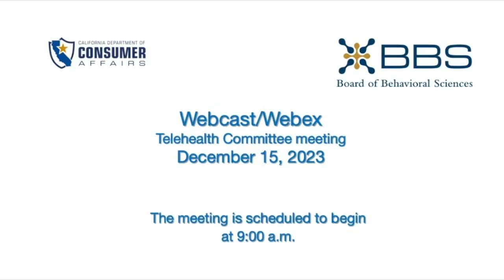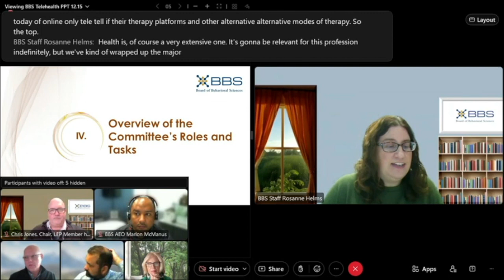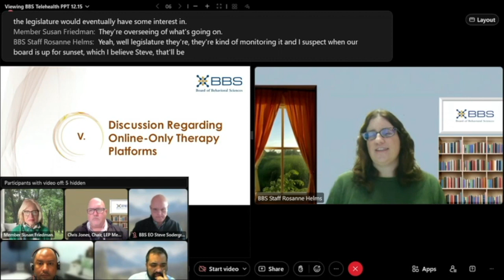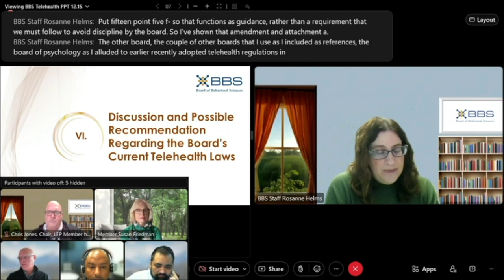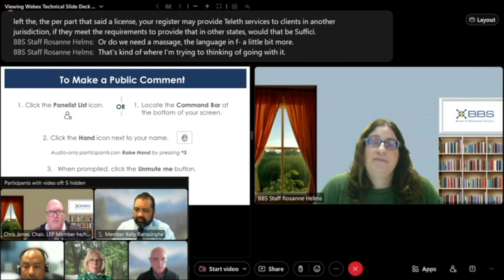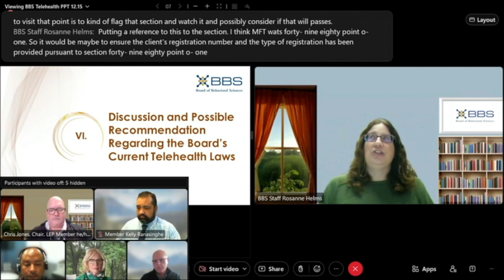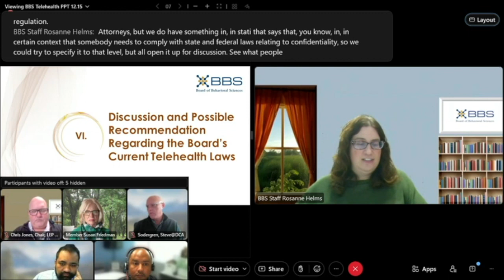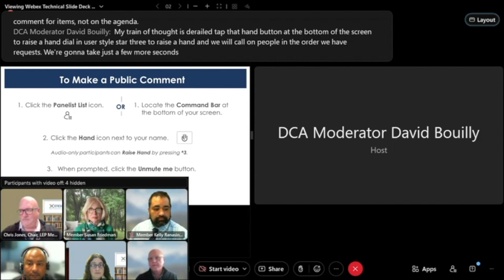Board of Behavioral Sciences - Telehealth Committee Meeting - December 15, 2023